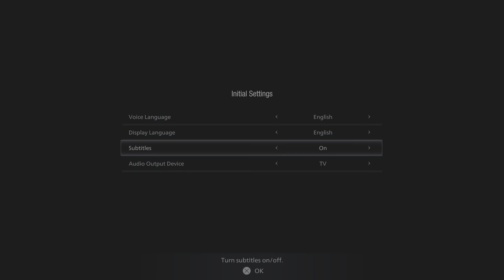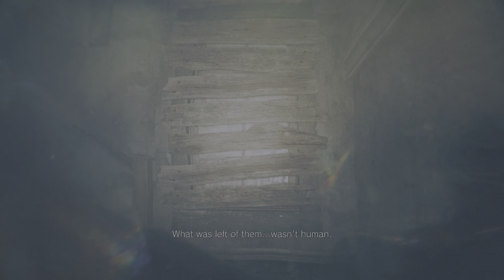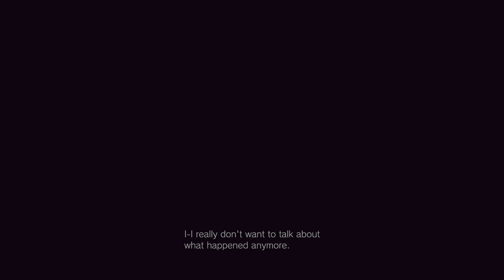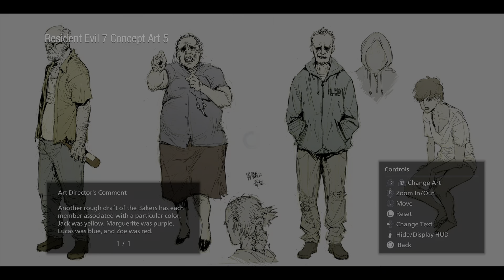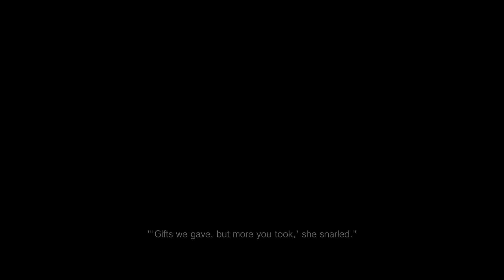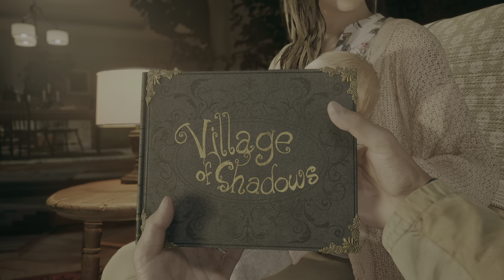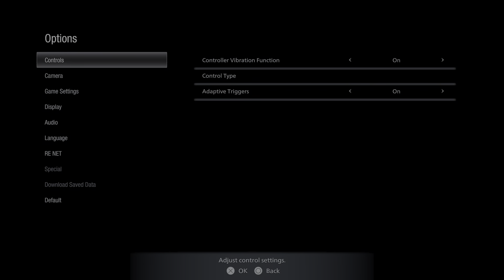RESIDENT EVIL VILLAGE GAMEPLAY 4K/60FPS/3D AUDIO PS5 FOOTAGE EXTRAS RE7 RECAP MOVIE.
Resident Evil Village Gameplay story mode 4K/60FPS/3D AUDIO PS5 FOOTAGE
 First 50 minutes story mode
 Extras Resident evil 7 Recap Movie